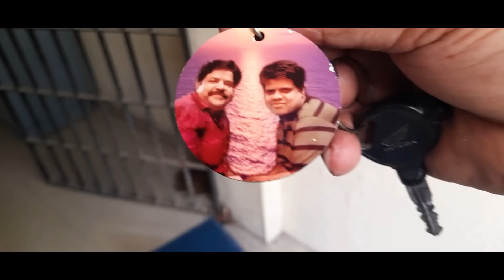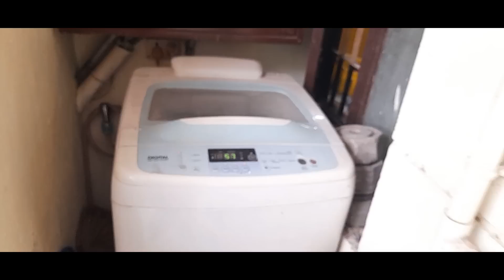முடிஞ்ச வரைக்கும் போராடுவேன் . அப்புறம் கடவுள் பாத்துப்பாரு